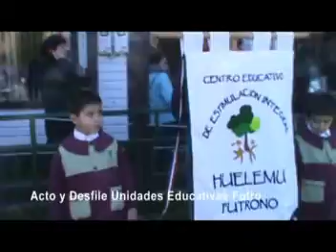Acto y Desfile civico de colegios de Futrono 2013